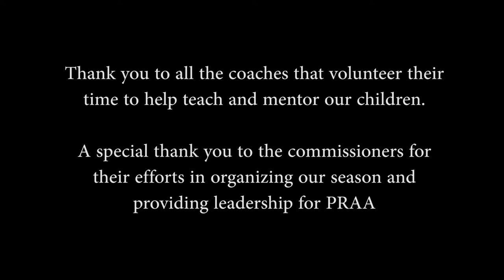Union County Sports - 2016 Porter Ridge Athletic Association Coaches Basketball Game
Union County Sports provides video on demand and filming services for youth sports in Union County NC.